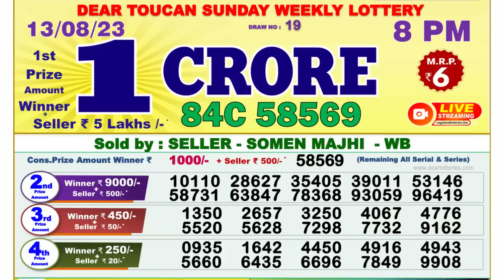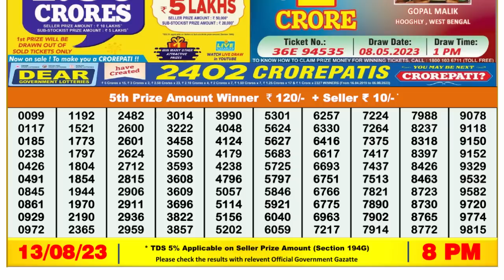Dear Lottery Sambad 8pm today 13.08.23 Nagaland State Lottery Result